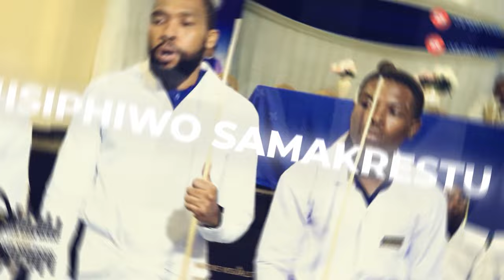The River Of Mercy Ministries - Hlukanisani || 2024 || Appreciation Service